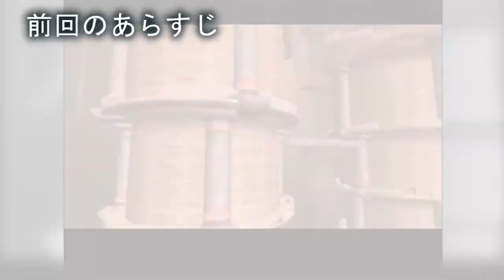#6【PS2】アルゴスの戦士 - World 5 オトリュス山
アルゴスの戦士
Rygar: The Legendary Adventure

Plasystation2（PS2）
2002年12月5日 発売